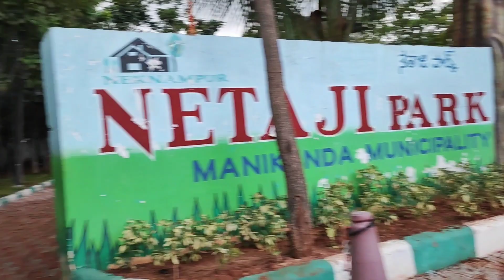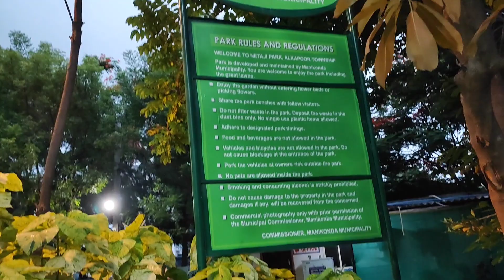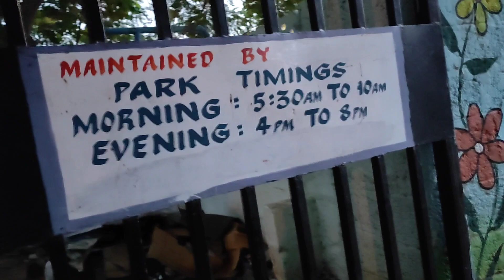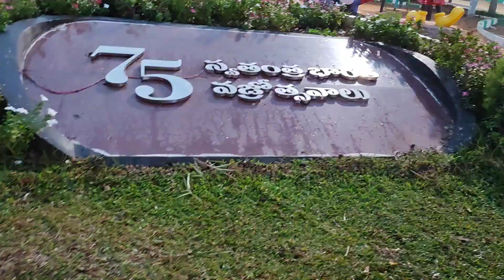Must visit children & adults park//Netaji park// Manikonda. hyderabad.@crazyboys_7329.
best quality evening time
famous park
open jym
spacious walking area

what s your color

వానొచ్చె వరదొచ్చె ఏలో // vaanoche varadhoche elo ‎@crazykids7329

grated crayon